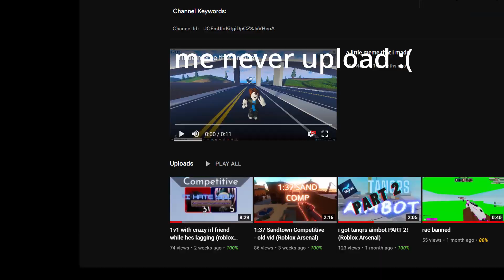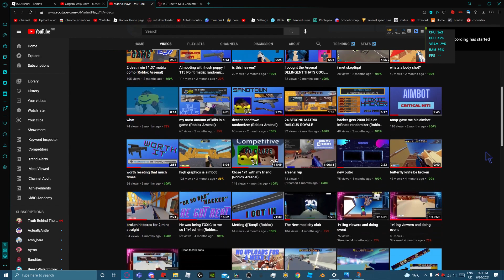why is this possible?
mad city,mad city cypher,mad city cobra,roblox mad city,madrid playzroblox mad city,mad city roblox,mad city update,robloxarsenal,arsenal